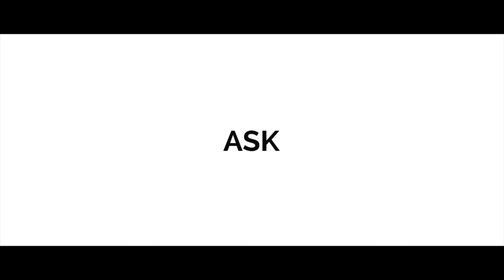Man Picking Book in Library 02 / Free Stock Footage (4K)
Description:
Reverse shot, taken from below facing up. Showing a hand taking a book from a bookshelf and then placing it back.